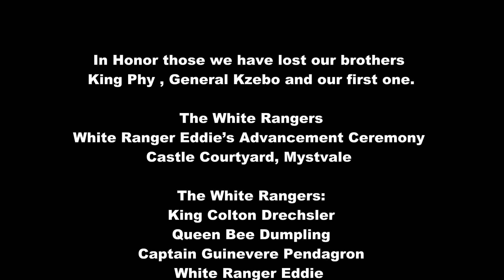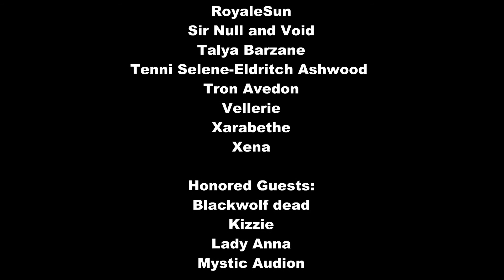White Ranger Eddie Advancement Ceremony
In Honor of those we have lost our brothers
King Phy , General Kzebo and our first one.

The White Rangers
White Ranger Eddie’s Advancement Ceremony
Castle Courtyard, Mystvale

The White Rangers:
King Colton Drechsler
Queen Bee Dumpling
Captain Guinevere Pendagron
White Ranger Eddie
Sgt Major Sammie WhiteRose Rookstown

Alestair
 Alexarya Freewings
Alsedel Llewellyn
Auraya Aeon
Balin
Cali “The Dread Queen” Ashwood
Jade Eldritch Ashwood
JD
Juliet Avedon
Michael Sinclair
RoyaleSun
Sir Null and Void
Talya Barzane
Tenni Selene-Eldritch Ashwood
Tron Avedon
Vellerie
Xarabethe
Xena

Honored Guests:
Blackwolf dead
Kizzie
Lady Anna
Mystic Audion

Credits:
The White Armory
 Silvan Moon Design

Dancing With a Sword (Composer: Noonsol)
No copyright Motivational Background Music (Rossane Cabrera)
The First adventure - Tihomir Hristozov
Wonderland - Henning Hansen
Fall of the Magister [Written by Raney Shockne, sung by Elizaveta Khripounova]